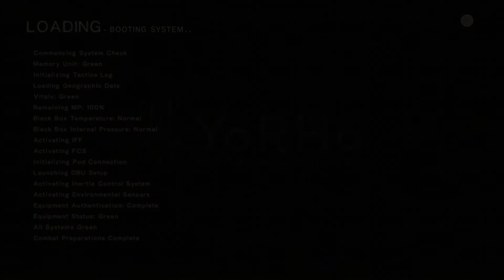NieR:Automata #11- FIGHTING ADAM & EVE!! (1080p)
2B and Nines take on Adam and Eve and they are no easy task! Things are definitely getting more and more interesting. Aliens!!